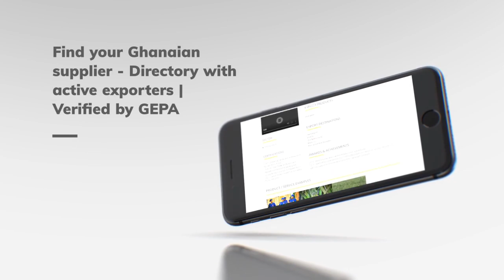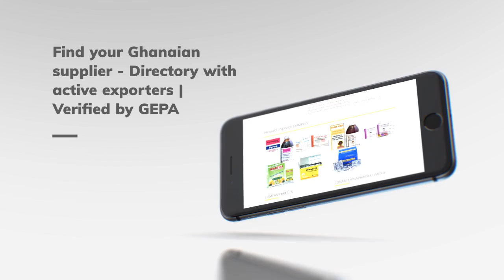Sector Profile Ghana's Cocoa Butter